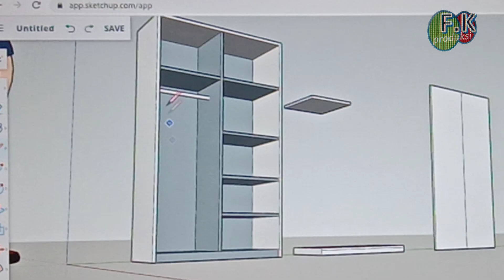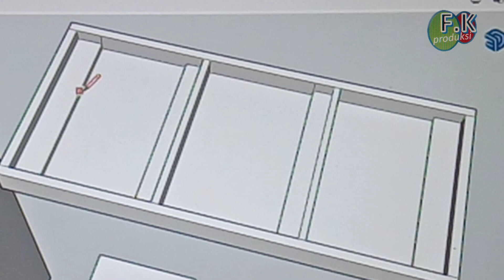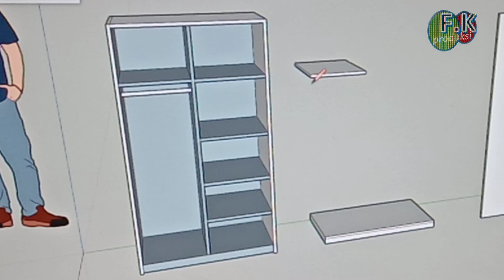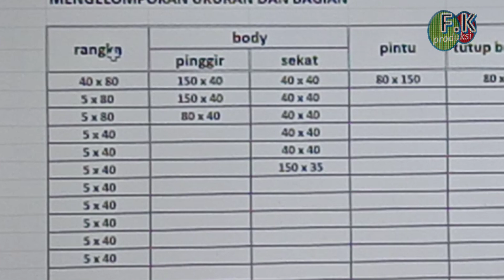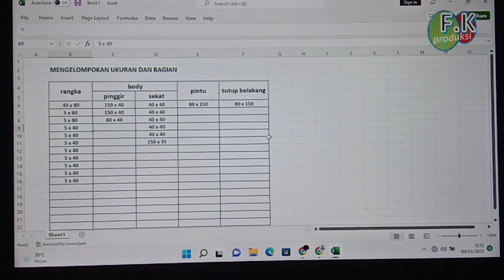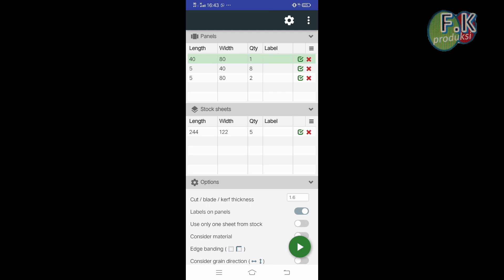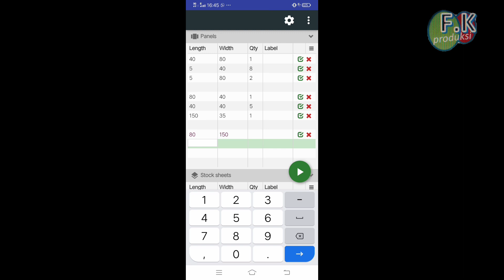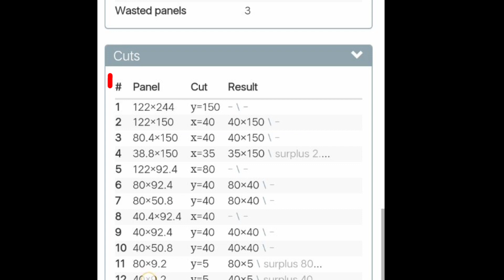menghitung kebutuhan bahan multiplek/ cara menggunakan cutlist optimizer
selamat datang kembali di chanel fk produksi
untuk menghitung kebutuhan bahan multiplek  salah satu caranya menggunakan aplikasi cutlist optimizer.Untuk cara menggunakan cutlist optimizer ada di pada pada video kali ini kita belajar menghitung kebutuhan bahan multiplek untuk membuat furniture atau menghitung kebutuhan bahan membuat furnitur .untuk menghitung bahan membuat furniture kita berikan sample membuat lemari dan kita menghitung kebutuhan triplek yang di butuhkan..ada tiga langkah untuk mengetehui berapa triplek / papan yang kita butuhkan .Ikuti video sampai selelsai ya ,,,

dukung channel ini agar berkembang